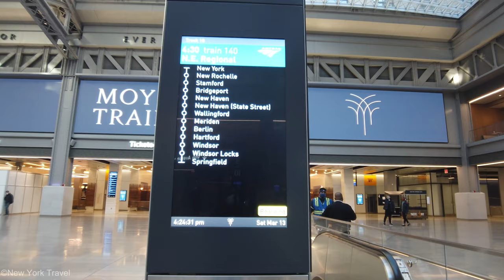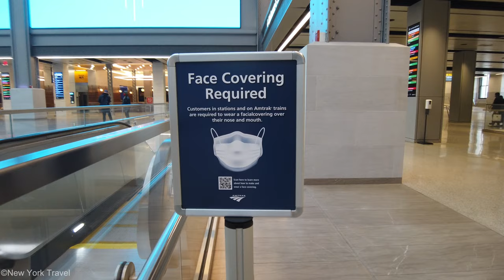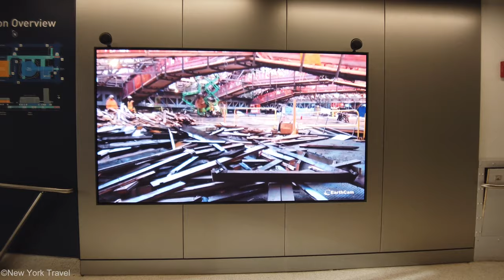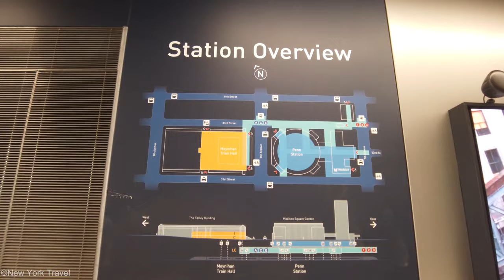【4K】NEW YORK | MOYNIHAN TRAIN HALL | 2021 | WALKING TOUR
10 minutes New York Travel walking tour of newly opened Moynihan train hall.

Recorded in 4K at 60 FPS

From Wikipedia | Moynihan Train Hall
Daniel Patrick Moynihan Train Hall is an expansion of New York City's Pennsylvania Station into the adjacent James A. Farley Building, the city's former main post office building. Located between Eighth Avenue, Ninth Avenue, 31st Street, and 33rd Street in Midtown Manhattan, the annex provides new access to most of Penn Station's platforms for Amtrak and Long Island Rail Road passengers, serving 17 of the station's 21 tracks. The hall is named for Daniel Patrick Moynihan, the U.S. Senator who had originally championed the plan.

This was recorded on Sunday, March  13, 2021 during the Coronavirus pandemic.